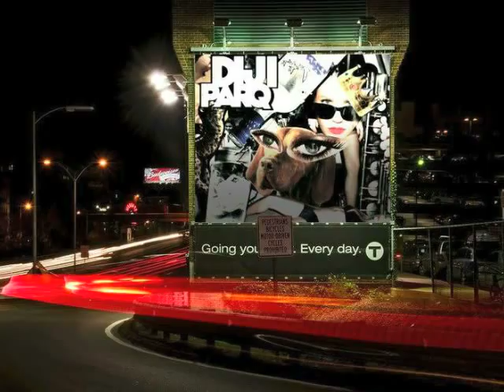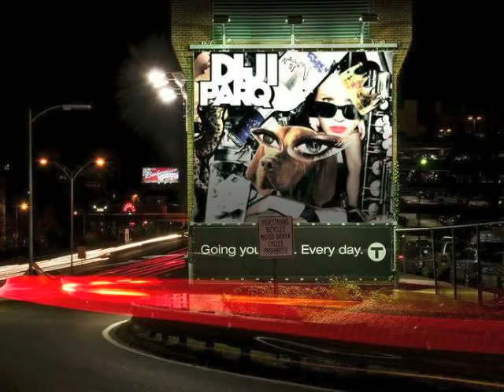Diji Parq "Love 2 Party" (EP Version) HQ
Diji Parq "Love 2 Party" mixed and mastered by Johnny Liu. the Diji Parq EP is available for free, download it Subscribe for the latest videos, music, and shoe making lessons.